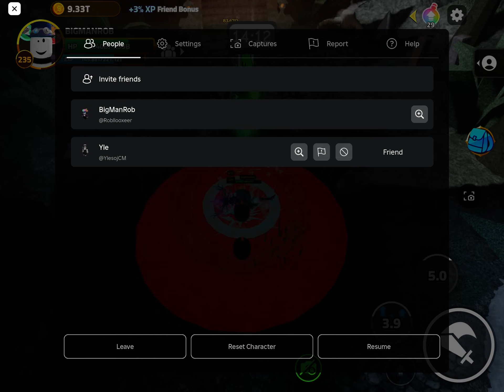Yokai Peak Duo (12:49)